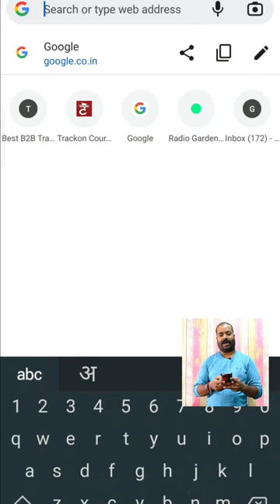#0002 ALL FM RADIO STATION | INDIA KA BEST RADIO STATION WEBSITE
Top FM Radio Station of India
Top FM Radio Station of Asia
All FM Radio Station in One App / in one website
92.7
RED FM
FEVER
RADIO CITY
RADIO TADKA
BIG FM
MY FM
RADIO MIRCHI
MIRCHI LOVE
RADIO CITY
RADIO ONE
RED FM
MY FM
RADIO CITY
BIG FM
RADIO DHAMAAL
RADIO GUPSHUP 94.3
BIG FM
RED FM
MY FM
RADIO CITY
RADIO TADKA
BIG FM
RADIO ORANGE
MY FM
MIRCHI
RADIO CITY
RADIO MANGO
CLUB FM
FEVER
RADIO TADKA
BIG FM
RADIO CURRENT
FEVER
RADIO TADKA
BIG FM
RED FM
MIRCHI
MY FM
RADIO MIRCHI
BIG FM
RED FM
RADIO MIRCHI
BIG FM
RED FM
MY FM
RADIO MIRCHI
BIG FM
RED FM
FEVER
RADIO CITY
RADIO TADKA
BIG FM
RADIO MIRCHI
MIRCHI
FEVER
INDIGO
RED FM
RADIO CITY
RADIO ONE
BIG FM
TOP FM
MIRCHI
TOP FM
MIRCHI
TOP FM
MY FM
RADIO MIRCHI
BIG FM
RED FM
RADIO CHOCOLATE
BIG FM

RED FM
MY FM
RADIO CITY
RADIO TADKA
BIG FM
RADIO ORANGE
RANGEELA
MY FM
RADIO TADKA
MY FM
MIRCHI
BIG FM
RED FM
FEVER
RADIO ONE
RADIO MIRCHI
HELLO FM
RADIO CITY
BIG FM
SURYAN FM
RADIO MIRCHI
HELLO FM
RADIO CITY
SURYAN FM
RED FM
HIT-FM
RED FM
RADIO MIRCHI
FEVER
RADIO NASHA
RADIO CITY
RADIO ONE
BIG FM
ISHQ
RADIO GUPSHUP 94.3
MY FM
RADIO DHAMAAL
RED FM
RADIO MIRCHI
RED FM
HELLO FM
MISTY
RED FM
TOP FM
FEVER
RADIO CITY
RADIO TADKA
BIG FM
RED FM
MIRCHI
GUP-SHUP
BIG FM
RED FM
MY FM
CHASKA
SUNO LEMON
BIG FM
GUP-SHUP
MY FM
RADIO CITY
BIG FM
RADIO DHAMAAL
MIRCHI
RED FM
MIRCHI
MIRCHI LOVE
FEVER
MAGIC FM
RADIO MIRCHI
RED FM
RADIO CITY
BIG FM
MY FM
RADIO MIRCHI
BIG FM
RED FM
BIG FM
GUP-SHUP
MY FM
RADIO MIRCHI
RADIO DHAMAAL
RED FM
MIRCHI LOVE
MY FM
RED FM
RADIO MIRCHI
RADIO CITY
RADIO TADKA
MY FM
RADIO MIRCHI
RADIO CITY
BIG FM
MY FM
RADIO CITY
RADIO TADKA
RADIO DHAMAAL
MIRCHI
RADIO TADKA
BIG FM
RED FM
MIRCHI
TOP FM
RADIO CITY
DHOOM FM
BIG FM
RED FM
MIRCHI
RADIO TADKA
BIG FM
RED FM
MY FM
RED FM
RADIO MIRCHI
BIG FM
RADIO MIRCHI
TOP FM
RED FM
MANGO FM
CLUB FM
RADIO MIRCHI
MIRCHI LOVE
FEVER
RADIO CITY
BIG FM
RED FM
MY FM
RADIO CITY
RADIO DHAMAAL

TOP FM
MIRCHI
RED FM
MANGO FM
CLUB FM
RADIO MIRCHI
RADIO CITY
TOMOTO
BIG FM
FRIENDS- FM
RED FM
RADIO MIRCHI
FEVER
RADIO ONE
BIG FM
ISHQ
MY FM
RADIO CITY
RADIO TADKA
BIG FM
MIRCHI
RED FM
MANGO FM
CLUB FM
RADIO MIRCHI
MIRCHI LOVE
FEVER
RADIO CITY
BIG FM
RED FM
RADIO MIRCHI
SURYAN FM
HELLO FM
RADIO CITY
RADIO MIRCHI
RED FM
BIG FM
RADIO MIRCHI
TOP FM
RED FM
REDTRO FM
RADIO MIRCHI
FEVER
RADIO NASHA
RADIO CITY
RADIO ONE
BIG FM
ISHQ
RADIO TADKA
BIG FM
RADIO DHAMAAL
RED FM
RADIO MIRCHI
RED FM
BIG FM
MY FM
RADIO MIRCHI
MIRCHI LOVE
RADIO CITY
BIG FM
RED FM
MY FM
RADIO CITY
RED FM
MY FM
RADIO MIRCHI
RADIO CITY
RED FM
RED FM
MIRCHI
INDIGO
BIG FM
RADIO MIRCHI
RADIO CITY
BIG FM
RADIO DHAMAAL
RADIO MIRCHI
RADIO CITY
BIG FM
RED FM
TOP FM
TOP FM

RADIO MIRCHI
SURYAN FM
HELLO FM
BIG FM
RADIO MIRCHI
MIRCHI LOVE
RADIO CITY
RADIO ONE
BIG FM
RED FM
MIRCHI LOVE
MY FM
RADIO MIRCHI
RADIO TADKA
RADIO MIRCHI
RED FM
E FM
MY FM
RADIO MIRCHI
BIG FM
RED FM
RADIO CITY
DHOOM FM
BIG FM
RADIO DHAMAAL
RADIO CHOCOLATE
BIG FM
RED FM
HELLO FM
RADIO ORANGE
MY FM
RADIO CITY
TOMOTO
MIRCHI
BIG FM
RED FM
RADIO MIRCHI
BIG FM
RADIO DHAMAAL
MY FM
RADIO CITY
RADIO TADKA
BIG FM
RADIO MIRCHI
MISTY
RED FM
RED FM
MIRCHI
RADIO TADKA
BIG FM
MY FM
RADIO MIRCHI
MIRCHI LOVE
RADIO CITY
BIG FM
RED FM
RADIO MIRCHI
RED FM
BIG FM
CLUB FM
SURYAN FM
HELLO FM
RED FM
MANGO FM
CLUB FM
RADIO MIRCHI
SURYAN FM
HELLO FM
RADIO MIRCHI
HELLO FM
SURYAN FM
RED FM
BIG FM
E FM
MY FM
RADIO CITY
RADIO TADKA
BIG FM
RADIO MIRCHI
RADIO MIRCHI
RADIO CITY
BIG FM
RED FM
RADIO MIRCHI
RADIO CITY
BIG FM
RED FM
RED FM
HELLO FM
TOP FM
RADIO MIRCHI
RED FM
E FM
RADIO MIRCHI
RADIO CITY
RED FM
RADIO MIRCHI
RED FM
E FM